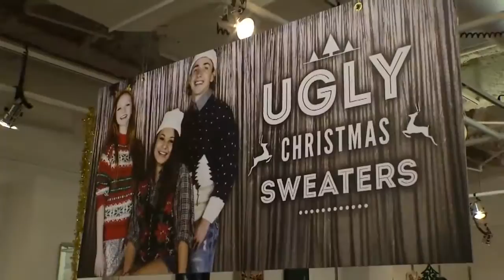Kendall Mark Demo Reel - Host, Reporter, Live Emcee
Kendall Mark is a television and radio entertainment personality.  She has a 2012 B.A. in Broadcast Journalism and Political Science from the University of Minnesota, with a focus in sports writing and reporting.

She has worked with FOX Sports North, My29's On the Fly, Canterbury Park, Gopher Sports, KARE 11 Today, WCCO Radio, KFAN & Cities 97, and emceed Boys and Girls Club's Spring Thaw, FOX Sports North's Kids in the City and Winger Pep Fest.